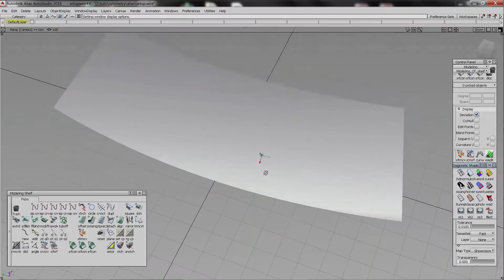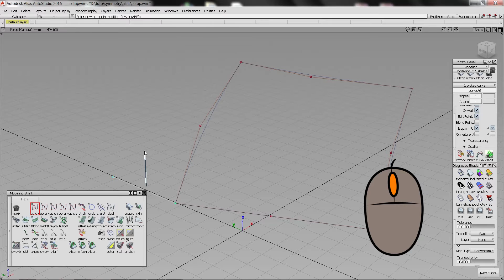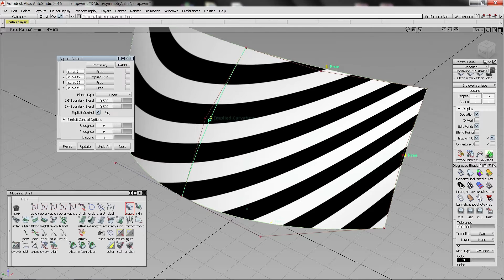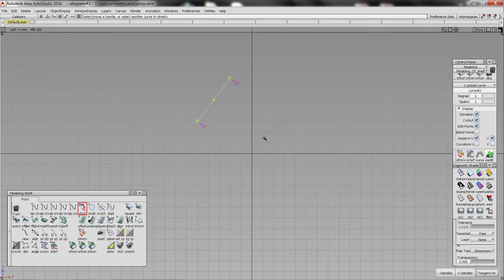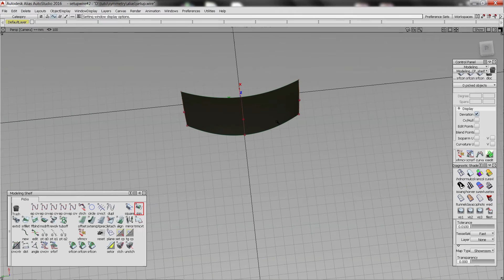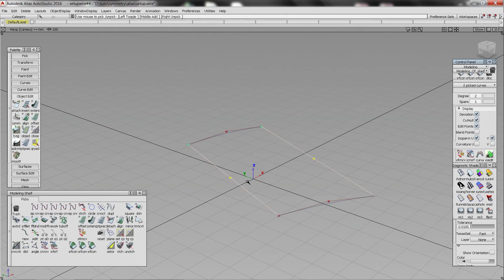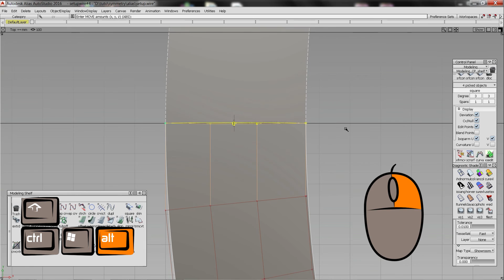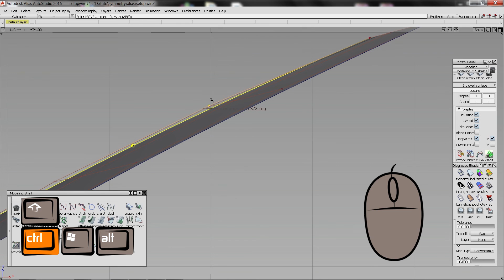Alias studiotools - Les surfaces symétriques (English sub)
Dans cette video on va voir 4 manières (plus une solution bonus) de gérer les surface symetriques .

solution 1 - 0:15
solution 2 - 2:25
solution 3 - 3:38
solution 4 - 4:57
solution bonus : 6:08

Retrouvez Little french kev sur facebook!!